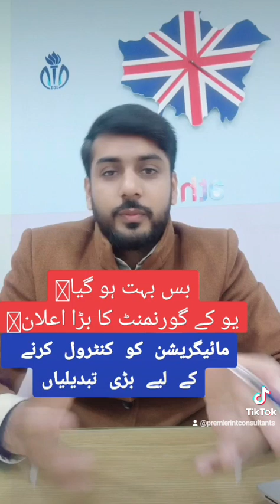🔴 IMPORTANT ! UK New Immigration Rules | Care Worker Dependents Ban | Cut Migration |James Cleverly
More bad news for UK Foreign Care Workers 🔴UK 🇬🇧 BAD NEWS❌ | 4 immigration changes by UK 🇬🇧 Home Office | PSW closed? | Care home visa closed? UK reverses some incentives for foreign workers in bid to cut migration | Work in UK after studies: The Graduate route: information for international students | Study in UK | NEW CHANGES TO SKILLED WORKER VISA MINIMUM SALARY ~ UK WORK VISA UPDATES 2024 | NO MORE DEPENDANTS FROM MARCH 2024. UK ANNOUNCES NEW CRITERIA FOR REDUCING IMMIGRATION. FULL DETAILS | UK Visa and Immigration Update | UK Visa and Immigration News|  UK BAN ON CARERS BRINGING DEPENDENTS, From 2024 | New Visa for Graduates in the UK ~ UK Immigration News & Latest Updates - 2023 |
The government will hike the minimum salary required for foreign workers to take jobs in the UK, as part of plans to slash migration.
The minimum salary needed to get a skilled worker visa will rise from £26,200 to £38,700 next year. The rise featured in a five-point plan to curb immigration announced by Home Secretary James Cleverly. He said migration to the UK was "far too high" and there had been "abuse" of health and care visas for years. Conservative MPs have put Prime Minister Rishi Sunak and his government under pressure to act on legal migration, after official figures last week showed net migration hit a record 745,000 last year.